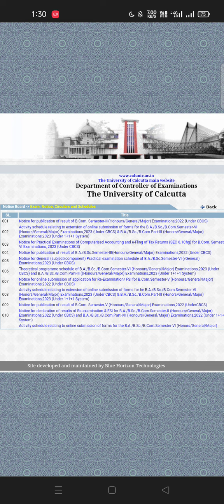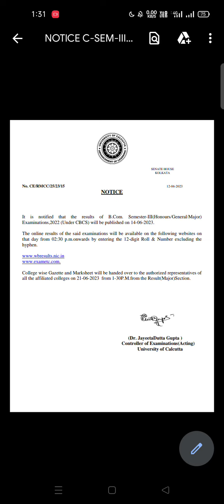Bcom semester 3 results announced | Check your results now | Calcutta University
Instagram I'd - Vikash_poddar_8